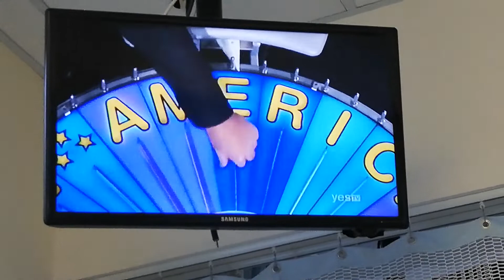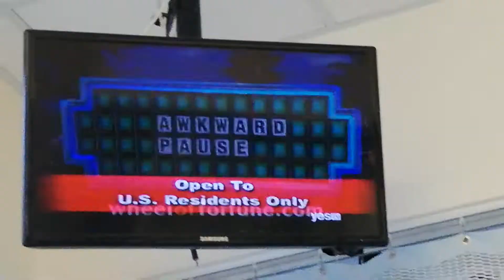WHEEL OF FORTUNE - APRIL 24-3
PHRASE - THANK YOUR LUCKY STARS

THING - YEARBOOK PHOTO

THING - AWKWARD PAUSE (BONUS ROUND)